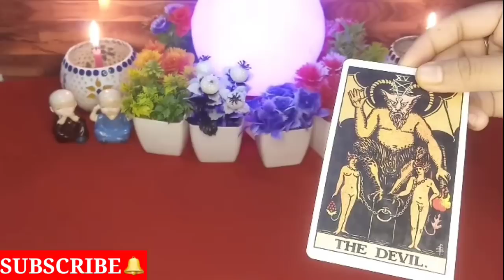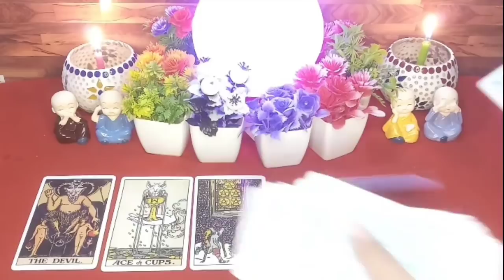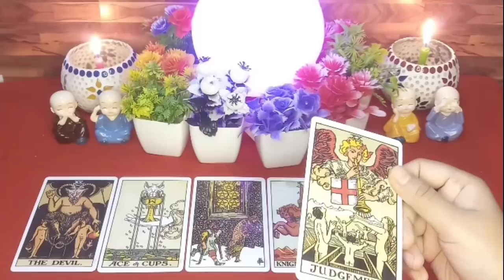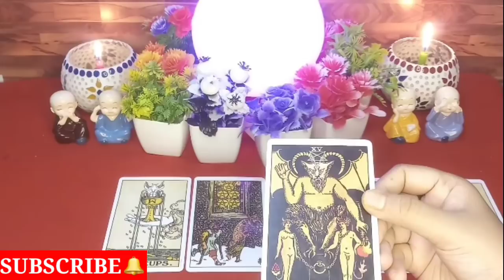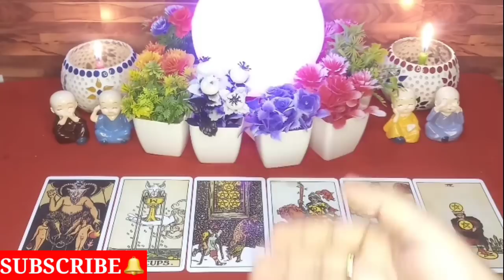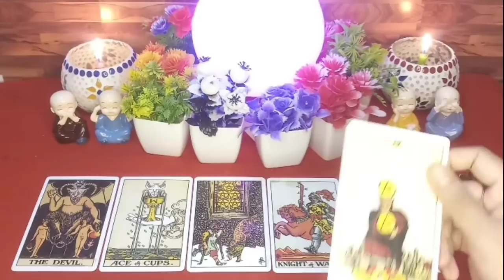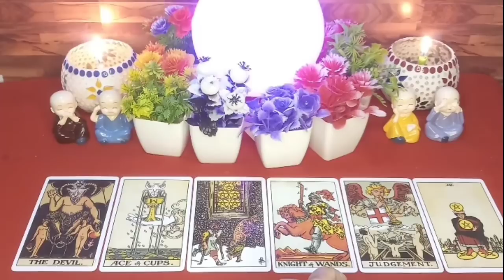😡KON HAI WOH😑JISNE AAPKE RISHTE MEIN KADWAHAT GHOL DI🥺PYAAR KARNE WALO KO ALAG KR DIYA😭Tarot Treats💌